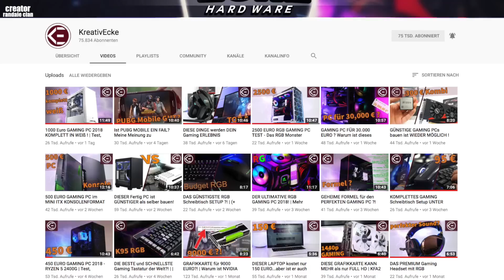Die BESTEN GAMES für unter 10€ EURO!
Die besten 10€ EURO Games für Steam usw. - PC Spiele Empfehlungen! feat. KreativEcke.

⬇⬇⬇ Die SCHNÄPPCHEN der Woche ⬇⬇⬇

✗ KRASSER Prozessor

✗ Eine BEZAHLBARE Grafikkarte